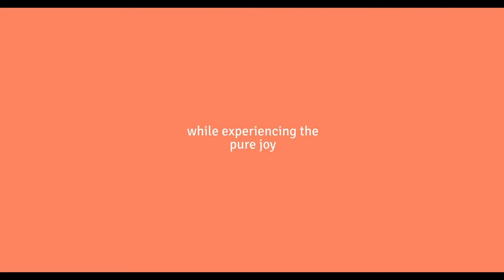Genius Course Video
Wrote and created this video as Creative Director for Genius Inc 24GeniusTraits to promote the 24 Characteristics of Geniuses Online Course.